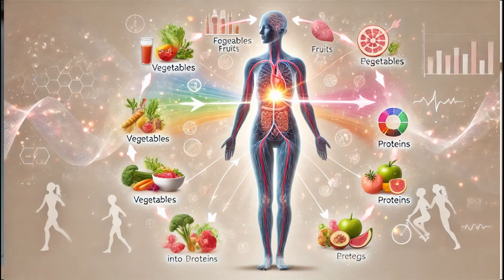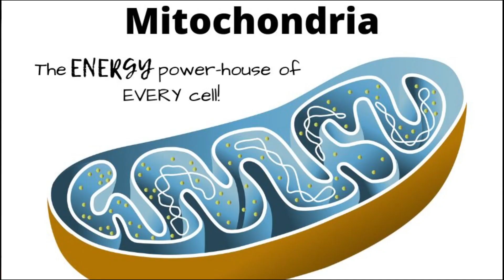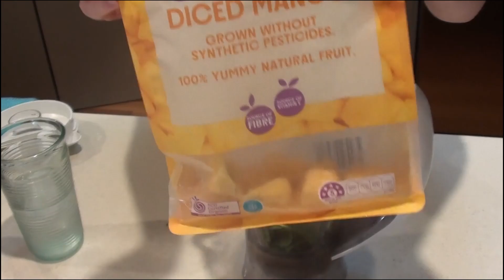Think Your Metabolism Is Slow? Think Again!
Is a Slow Metabolism the real reason you are gaining weight over 40 and What can you do about it !!!

Boost Your Metabolism Over 40 | Science-Backed Tips to Burn Fat & Lose Weight Naturally"

It's a common belief that as we age, particularly after 40, 50, or even 60, our metabolism slows down, leading to weight gain—especially around the belly. But what does science actually say about this? Is a slow metabolism really the reason for those extra pounds? In this video, we’ll explore the truth behind metabolism as we age, when it really starts to slow down, and how this affects weight gain.

Discover the truth and science-backed tips and simple lifestyle changes you can implement to boost  and raise your metabolism, burn fat, and shed those extra pounds naturally. Whether you're over 40 or 50, these practical strategies will help you speed up your metabolism and improve your overall health.

We’ll cover everything from diet and exercise to habits that burn more calories throughout the day. Don't let age be an excuse—learn how to optimize your metabolism and feel your best!